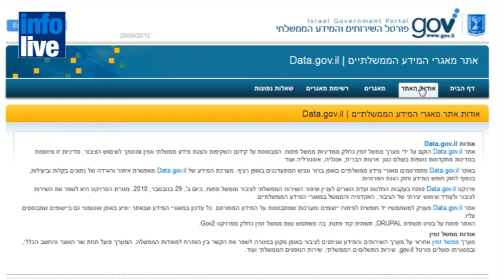News 06-29-2012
1)      Mossad blamed for death of Hamas official
2)      Syria Mistakes Turkish Plane as Israeli
3)      Israel to invest in sewer systems
4)      Israel among world leaders in e-Government
5)      Israeli cherries sold in Iran